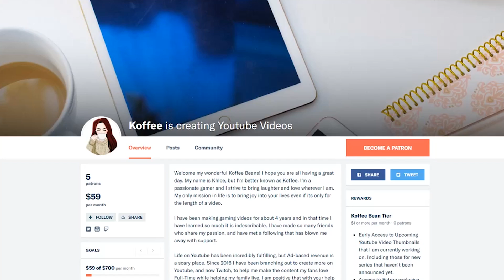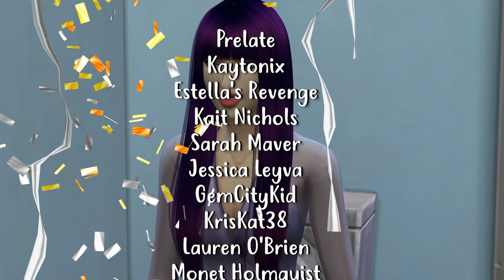"Mal & Ben WEDDING!?" || The Sims 4 || Disney Descendants 2 Asylum Challenge || EP 9